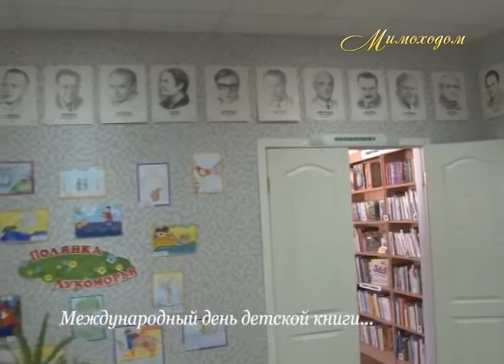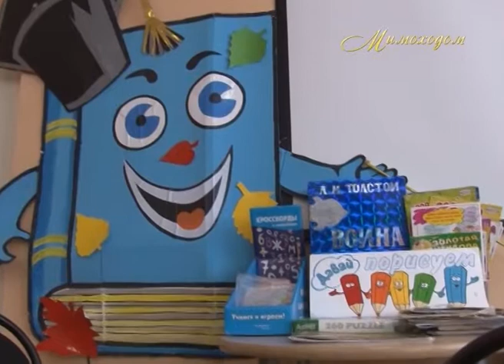"МИМОХОДОМ", 2 апреля 2015 год. Автор проекта О. Дзиов